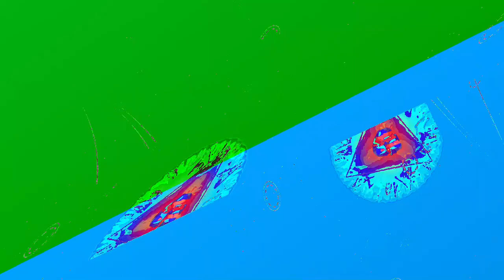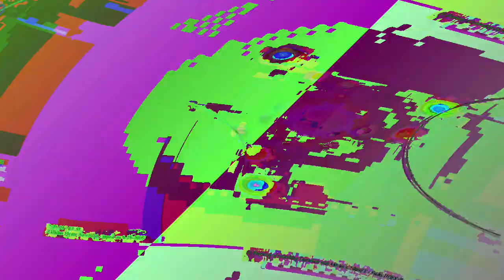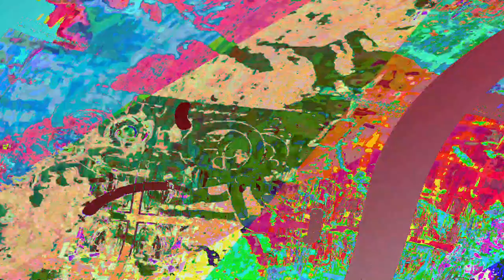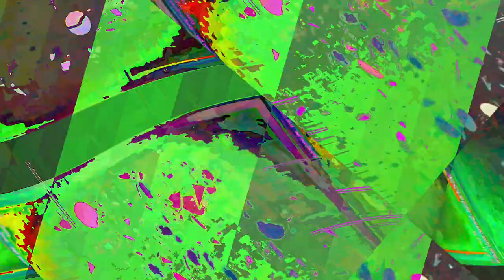[EPILEPSY WARNING] Movie 23 06 13 00h01m28s